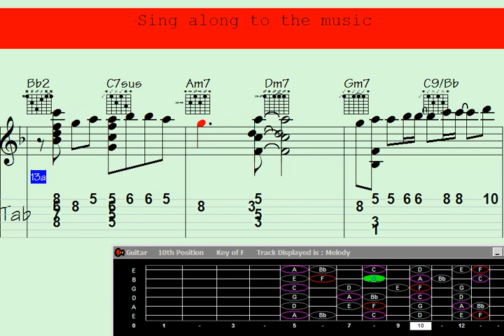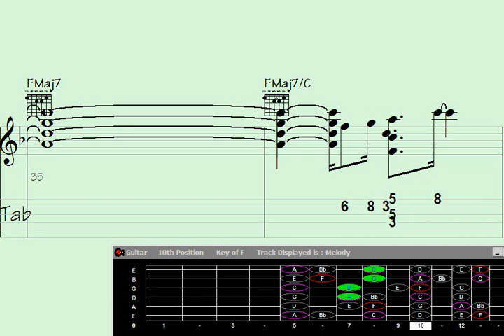🟨Audiobooks: Guitar Chord Melody - song: 'Appreciated Statements'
"Discover the captivating world of guitar chord melodies with this incredible audiobook. In 'Appreciated Statements,' you'll embark on a musical journey filled with mesmerizing harmonies and soul-stirring melodies. Unleash your inner guitarist as you learn the secrets behind crafting enchanting chord progressions and melodic arrangements. Whether you're a beginner or a seasoned player, this audiobook is your gateway to mastering the art of guitar chord melody. Join us now and immerse yourself in the transformative power of music."